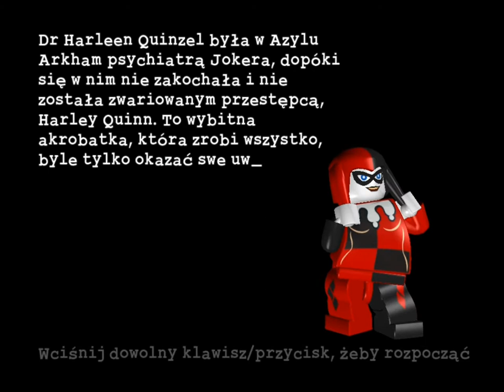LEGO Batman: Ep.3 Misja 2 - "Odrobina zabawy w cyrku"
LEGO Batman: The Videogame to kolejna gra, w której pojawiają się słynne klocki, opracowana przez studio developerskie Traveller's Tales (mające już na swoim koncie doskonałą serię LEGO Star Wars). Wydaniem tego tytułu zajęła się odpowiedzialna za interaktywną rozrywkę sekcja korporacji Warner Brothers, czyli Warner Bros Interactive Entertainment (WBIE). Gra dostępna jest na niemal wszystkie popularne obecnie platformy sprzętowe – zarówno konsole poprzedniej i obecnej generacji, jak i pecety. Podobnie jak to miało miejsce w LEGO Star Wars, w tej grze również postanowiono połączyć świat duńskich klocków z innym uniwersum – tym razem padło na znanego z komiksów i filmów Człowieka Nietoperza.